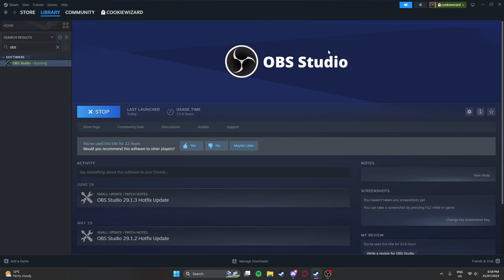HOW TO DEBLOAT AND SPEED UP YOUR PC AND REMOVE VIRUSES AND MALWARE (2023 WINDOWS 11) MUST SEE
tutoiral